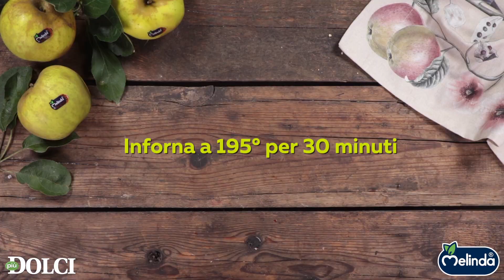Strudel con mele Renetta e curcuma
Lo sapete che la mela Renetta è ricca di polifenoli, preziosi antiossidanti naturali che non si disperdono durante la cottura?